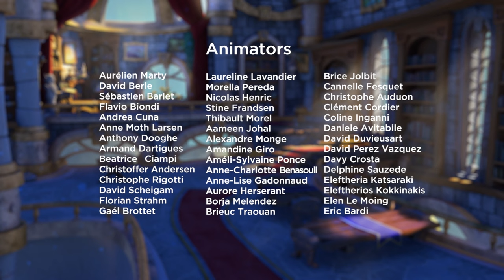Skylanders Academy | S01E03 | Missing Links | Amazin' Adventures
The Skylanders are having trouble coming together as a team, so sensei King Pen is recruited by Eon to show them how to "create a Skylander" (Cy) who will hopefully show them how to bring together all of their unique powers and personalities to finally find success as one.

Skylanders Academy - S01E03 - Missing Links